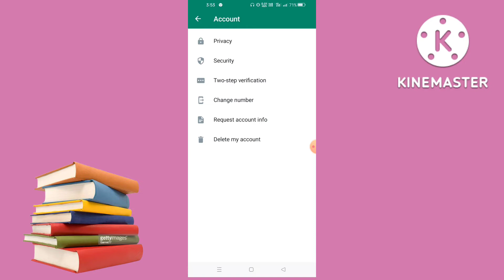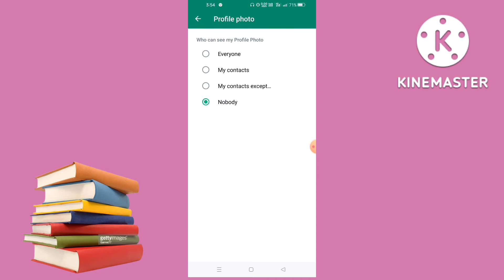WhatsApp profile hide kaise karen ।। whatsapp hide ।। व्हाट्सएप ,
WhatsApp Profile hide APK
How to hide DP in gb WhatsApp for
particular person
WhatsApp DP hide app
how to hide others profile picture on
aHow to see WhatsApp hidden profile picture
WhatsApp hidden dp hack
How to hide WhatsApp profile picture froma
certain contact
particular person
How to hide profile picture on WhatsApp
group
WhatsApp iPhone

whatsapp profile hide malayalam
whatsapp profile hide
whatsapp profile hide in tamil
whatsapp profile hide kaise karen
whatsapp profile hide telugu

whatsapp hide profile picture from
some contacts
whatsapp hide profile kaise dekhe